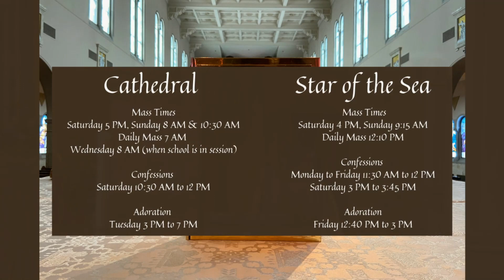Homily | Divine Mercy Sunday : Dcn. Rodger